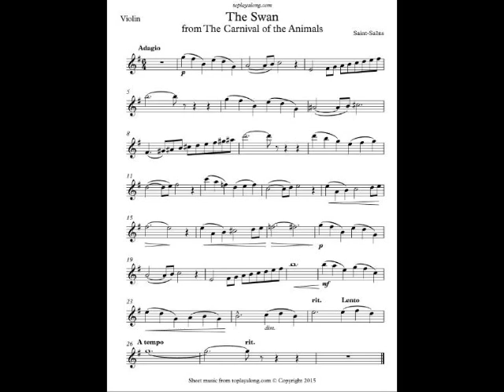Camille Saint Saens The Swan Violín Piano accompaniment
Camille Saint Saens The Swan Violin piano accompaniment
a lot to play without fear in recitals and master classes,
Please , post your suggestion in the comments, thank you.